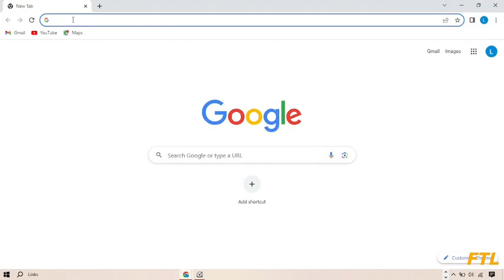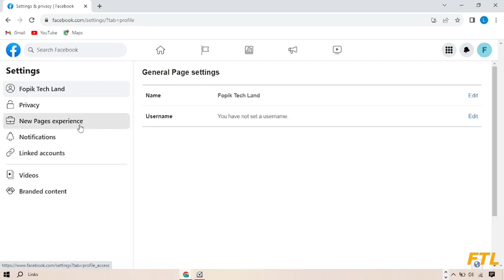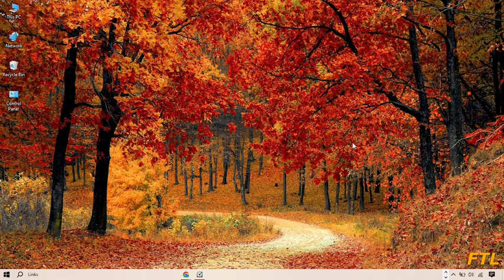How to Change Admin on Facebook Page - SOLVED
How to Change Admin on Facebook Page

In this video, i will show you How to Change Admin on Facebook Page. This is very easy method. I hope it will help you. You can Change Admin on Facebook Page by following the steps.